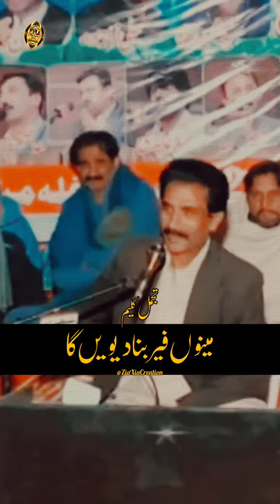Sachi Bol Wafa Dewain Ga Tajammul Kaleem Most Sad Romantic Famous And Popular Punjabi Poetry Status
Sachi Bol Wafa Dewain Ga Most Sad Romantic Love Top Trending Super Hit Punjabi Poetry Whatsapp Status 2023
Poet: Tajammul Kaleem

سچی بول وفا دیویں گا
یا فر ہور سزا دیویں گا

دو لفظاں وچ گل مکا دے
دل یا نئیں تے یا دیویں گا

اج وچھوڑا حکمت آکھیں
زہراں نال شفا دیویں گا

جنت وچ کجھ چین ملے گا
یا فر کنک وکھا دیویں گا

مِٹدے مِٹدے اِکو ڈر اے
مینوں فیر بنا دیویں گا

تجمل کلیم